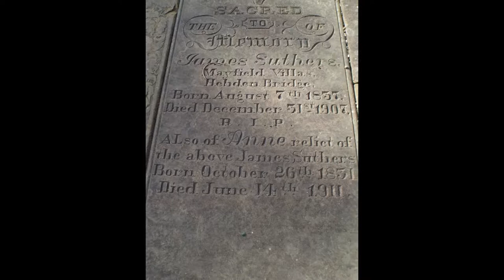Ruins of St Thomas Church, Heptonstall, West Yorkshire